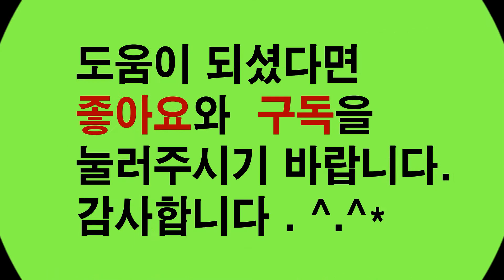25. [설경 그리기 수채화 풍경화-부천 고강동 동네 설경] 새해들어 눈이 온 다음날 차를 타고가다 동네의 설경을 담아보았습니다.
부천 고강동은 서울 신월동과 맞닿은 동네입니다. 그래서 인지  조금만 나가면  밭과 논이 많은 지역입니다.  새해 첫눈을 담아 보았습니다.